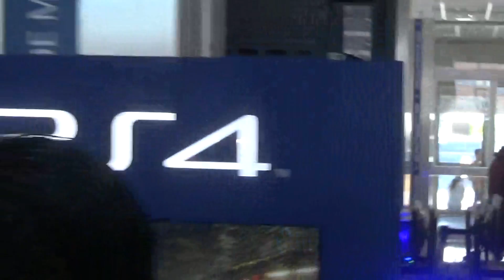Rocket League | Final de la RedBullCampusLeague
¿Cómo y dónde juego?:

Juego desde Steam con un mando de xbox one. Tengo el "derrapar" y "girar en tonel" cambiados al botón LB.

Canción de la outro: Konnichiwa - Mike Williams